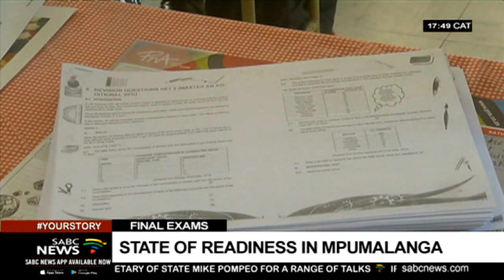Mpumalanga Education hopes to improve Grade 12 pass rate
The Mpumalanga Education Department hopes to improve on the Grade 12 pass rate by three percent. Last year, the department obtained a 79% pass rate. The provincial Education MEC Bonakele Majuba briefed the media on the state of readiness ahead of final examinations.
Tumelo Machogo has more.